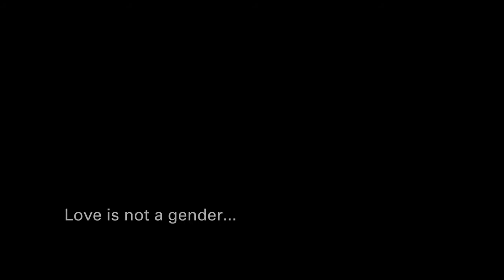Swivel - Trailer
SWIVEL ( UK )
What if, you can be all of who you are and still allow another? That just for one night, judgement no longer exists? What if, an intimacy of touch, a truth of want, Swivels around your doubt and trusts? What if, love is not a gender, it is a swivel of the heart?
Swivel is a short gender fluid dance story by Award winning director Lois Norman, starring the trailblazing Iron&Sparks. With visceral Cinematography by Canadian Teryl Brouillette, powerful Sound Design by UK's Jemma Cholawo and New Zealand's Helen Mountfort moving cello score, Swivel is a brave leap of faith, that moves to express the courage it takes, to explore sexuality with true equality, acceptance and compassion.

Where : Middle street resource centre, Beeston

When : 28 of March 2020 at 3:30 p.m.